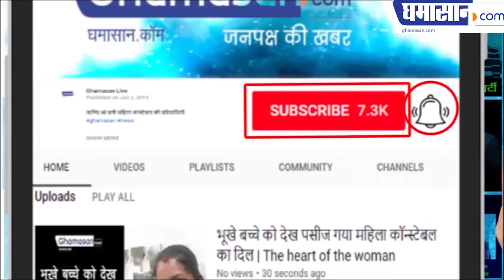Rahul ने कहा Modi ji जीत की लख-लख बधाई | Rahul Gandhi Congratulate PM Modi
राहुल ने कहा मोदी जी जीत की लख-लख बधाई | Rahul Gandhi Congratulate PM Modi